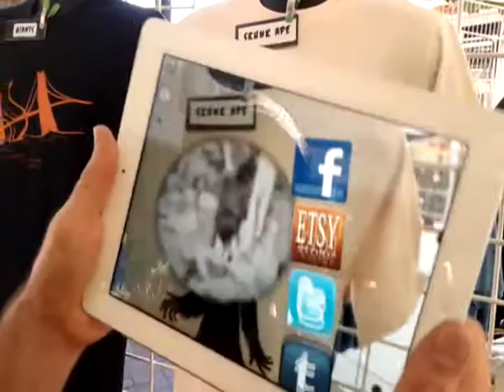Aurasma "AR" Demo: Skunk Ape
Demonstration of Augmented Reality on Cryptid T-shirt. AR powered by Aurasma, Tshirt design, printing and animation by Augmented Reality Creative.